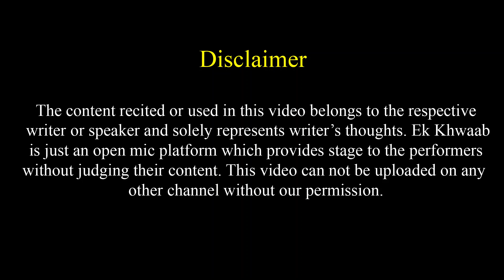Tum Bin Bole Hi Sab Kah Jaate Ho | Sameer Pandey Poetry | Ek Khwaab Poetry | Sad Shayari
Title: The End
Type of music: Chillstep
Mood: Sad / Emotional